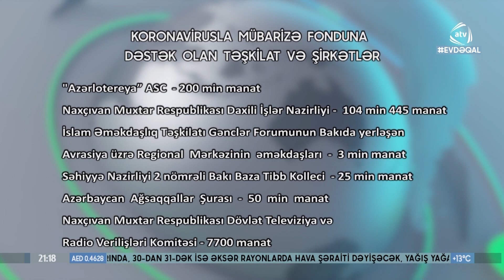Koronovirusla mübarizə Fonduna dəstək olan şirkətlər